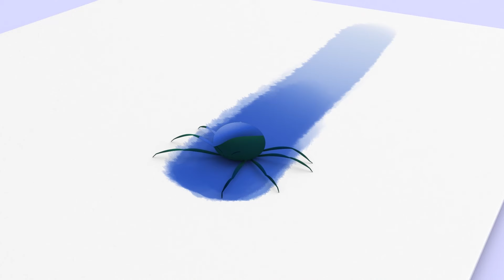Kleo i Kukin 🌟🐶 PIOSENKI DLA POCIECH 🐶🌟 Najlepsze piosenki dla dzieci 🎬 Cleo y Cuquin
Kleo i Kukin! Kolekcje ulubionych kreskówek 🌟
Kleo i Kukin! Najlepsze piosenki🎵

🟡 BYSZCZY NIEBO PEŁNE GWIAZD 🌜🌟
🟡 GŁOWA, BARKI, NÓŻKI DWIE, STOPY DWIE 🦵🦶
🟡 BAŃKA WSTAŃKA🥚🎩
🟡 WESOŁY AUTOBUS 🚌 😄
🟡 CUQUIN CHCE OWIECZKĘ MIEĆ⛅🐑
🟡 MALUTKI PAJĄCZEK ☀️🍹
🟡 GDZIE FILIŻANKA?🌊☕
🟡 STO LAT 🎂🥳
🟡 KTO ZABRAŁ CIASTKO ZE SŁOIKA? 🐶🍪
🟡 SŁONIE W PAJĘCZEJ SIECI🐘🎨

Witamy na oficjalnym polskim kanale Kleo i Kukin! Kanale z najlepszymi piosenkami dla dzieci i bajkami dla całej rodziny! Masza i Niedźwiedź przedstawiają swoich nowych przyjaciół! Kleo i Kukin to popularny serial animowany dla dzieci i całej rodziny, opowiadający o przygodach Kleo, Kukina i ich przyjaciół. Każdego dnia spotykają się z nowymi przygodami, z którymi radzą sobie śpiewająco. Próbują ról nowych bohaterów, takich jak ogrodnicy, kosmonauci, czy detektywi.
Na koniec każdej przygody Kleo jest tak zainspirowana, że zaczyna rozumieć, kim chce zostać!
NOWE FILMY WE WTORKI I PIĄTKI!
Kleo i Kukin - Polska. Wszystkie filmy
Cleo y Cuquín - Familia Telerín. Todas las series
Cleo y Cuquin - Português. Lista de reprodução